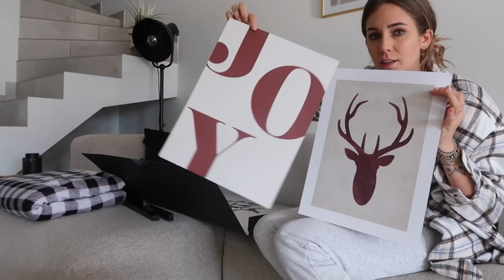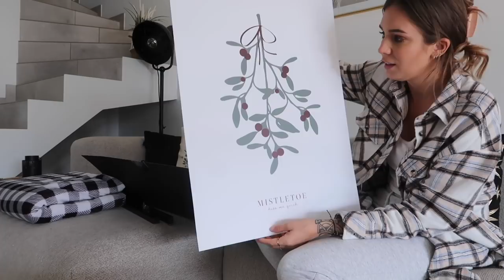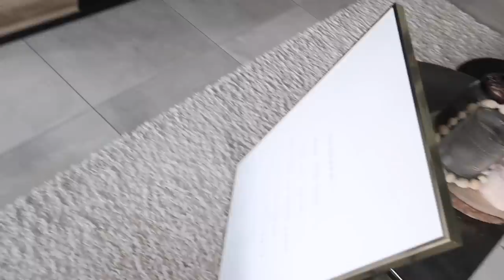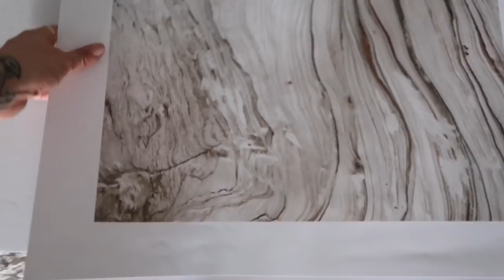KOM MEE NAAR DE ACUPUNCTUUR + PRACHTIGE KALENDER! 🥰 / VLOGMAS DAG 17 🎅🏼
Vlogmas dag 17: Vandaag unbox ik pakjes met jullie van lidl. Daarna toon ik al mijn kerst posters voor in het interieur en de mooiste kalender voor 2021.
Ik neem jullie ook mee naar de acupunctuur en leg uit hoe dit mij helpt.

TALISA35 (35% korting, geldig vanaf 18 t.e.m. 27 december, niet geldig op kaders en posters van categorieën Handpicked & Gepersonaliseerd)